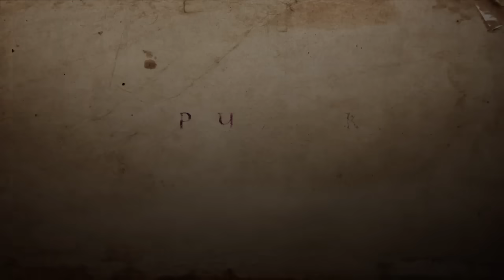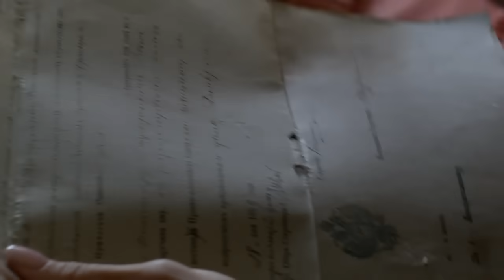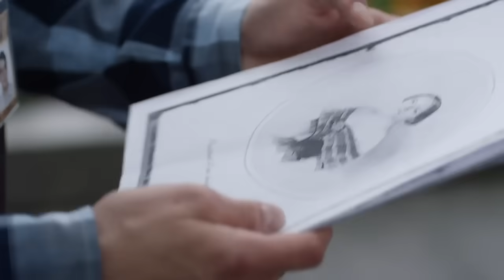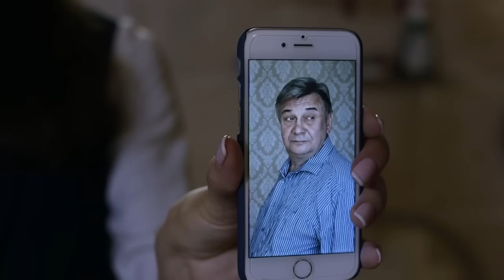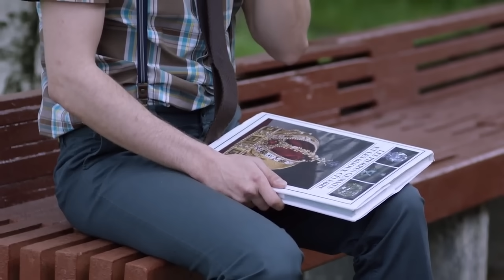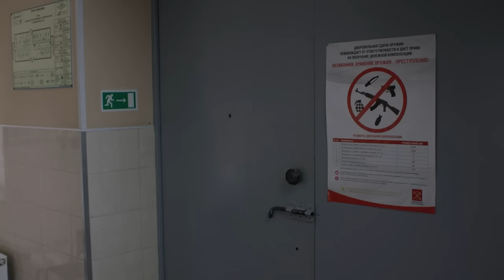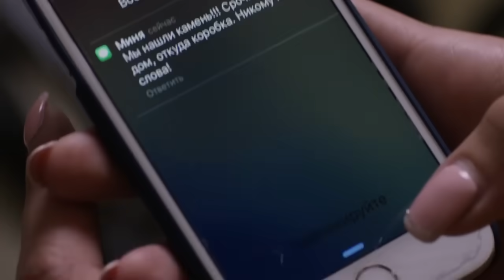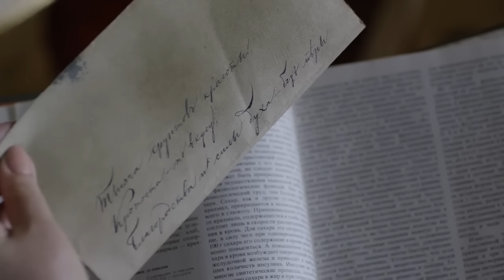ТАКОЙ фильм пересматривают! НОВИНКА ДЛЯ ВСЕХ! СРОЧНО! ПЕРЧАТКА АВРОРЫ Новые фильмы, мелодрамы hd